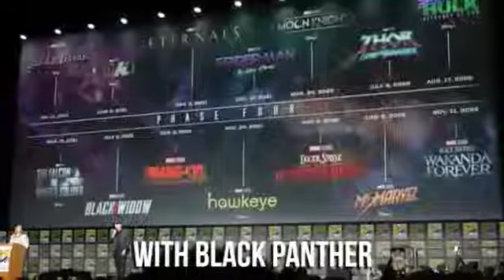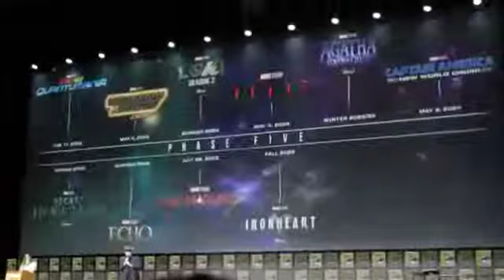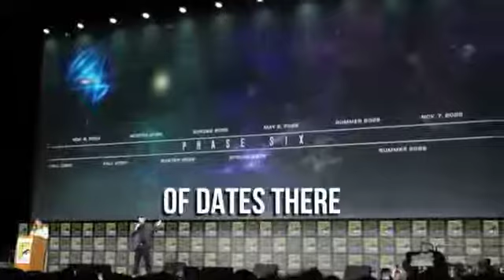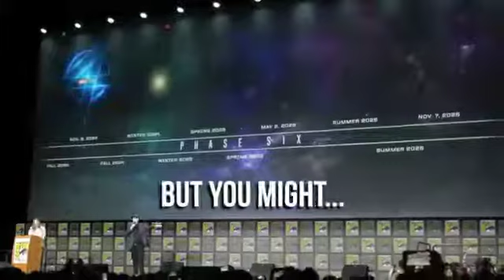Kevin Feige announced New Marvel Movies and Series (Phase 5 and Phase 6) in SDCC2022 । MARVEL FACTS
Kevin Feige announced New Marvel Movies and Series (Phase 5 and Phase 6)